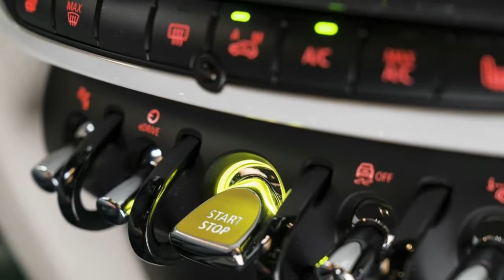Wow !!! 2018 Mini Cooper S E Countryman ALL4 First Look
OK I lied, the price is the only other thing I don't like about the plug-in Countryman. It's a mental exercise to rationalize the cost for something this diminutive. Mini loyalists have already cleared that hurdle, though for an enthusiast with no loyalties to Mini, that lofty sticker — even with the electrification — would make me consider other options.Putting aside those rational thoughts, it was all smiles for me behind the wheel of the plug-in Countryman.

Then there's the traditional Mini goodness that shines through in the cornering and handling. I'm late for work. The light turns yellow. Am I stopping? Oh hell no. I'm not even slowing down. In this and all Minis, taking corners at full steam is expected. I flick my wrists, dial in a moderate amount of input and hang a left. We'll say the light was 'orange' at that point.

tim4car fg